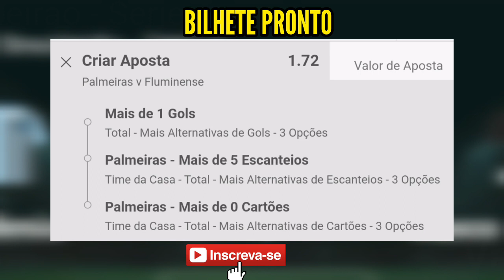"Brasileirão: Palmeiras x Fluminense - Prognósticos e Expectativas"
Acompanhe os palpites para o jogo entre Palmeiras e Fluminense pela 37ª rodada do Brasileirão. Confira as análises, estatísticas e prognósticos para este confronto decisivo.